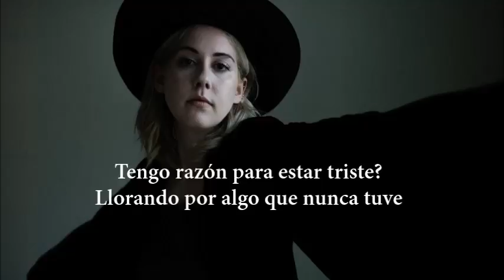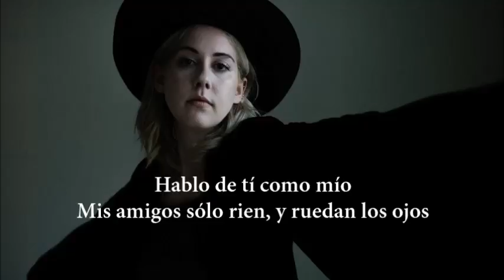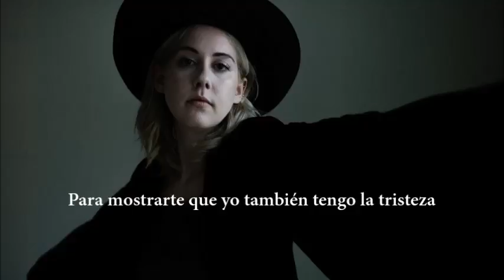Ferris Wheel - Torres (Letra en español)